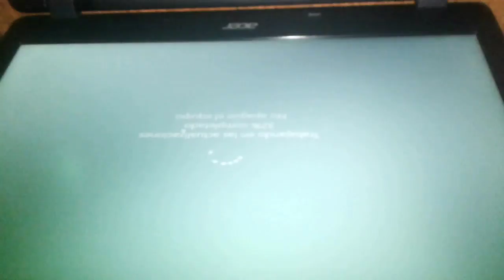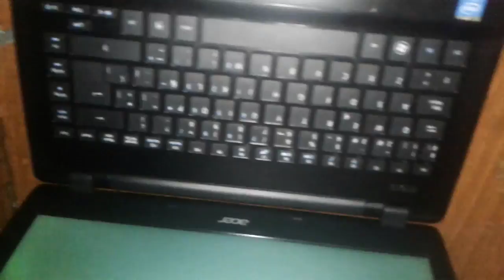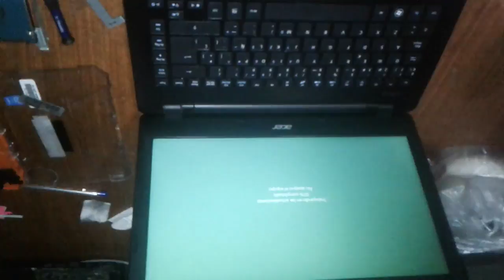Nueva Computadora + info del sorteo / luvinoTM / luvino41041